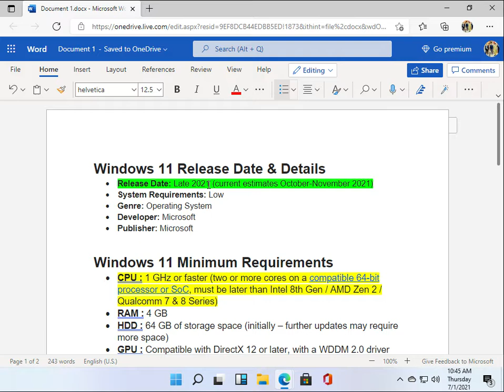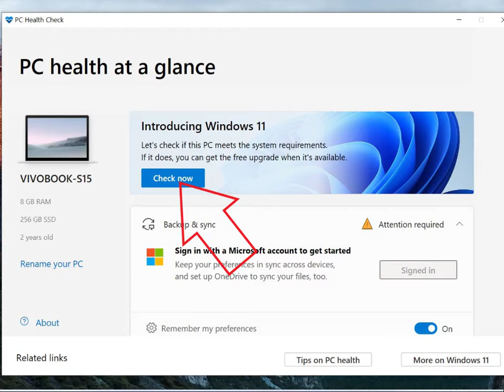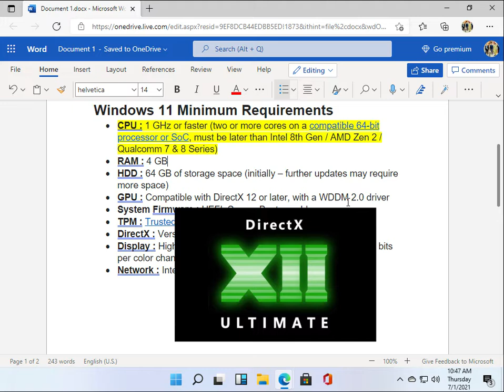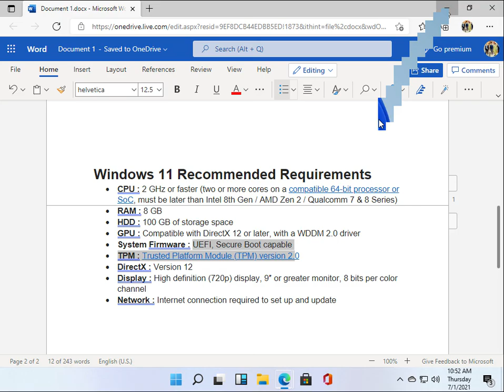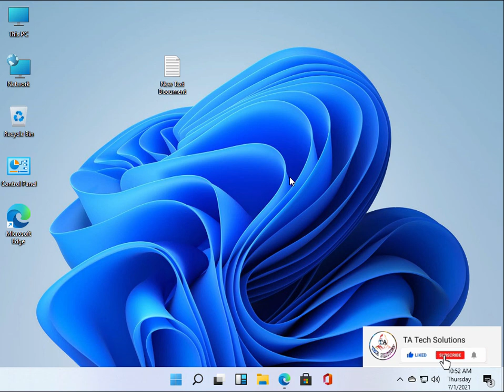Minimum requirements Windows 11